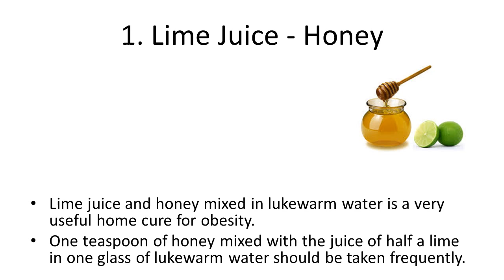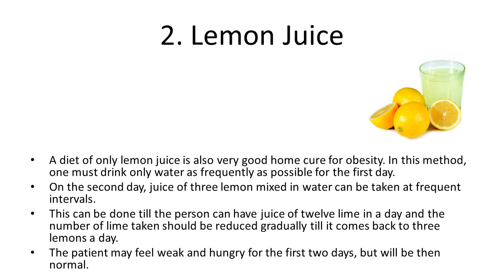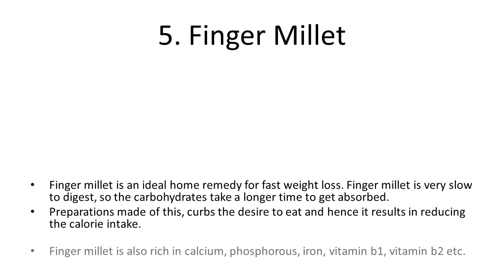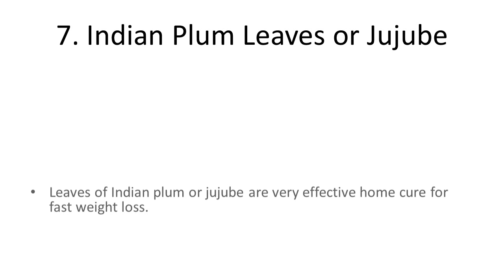8 Best Home Remedies for Weight Loss – Fast and Safe | How to lose weight fast and safely At Home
8 Best Home Remedies for Weight Loss – Fast and Safe | How to lose weight fast and safely At Home